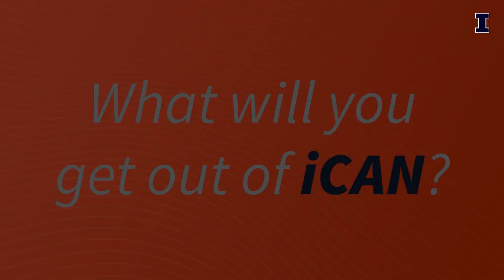iCAN certificate program helps non-CS college graduates transition into computing!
Illinois CS Director of Onramp Programs and Teaching Professor Tiffani L. Williams explains who should consider the Illinois Computing Accelerator for Non-specialists (iCAN).

iCAN is a new one-year program for non-computer science college graduates who are interested in a high-tech computing career or pursuing a graduate degree in computer science. Specifically designed coursework in computing fundamentals is coupled with individualized attention from world-class faculty, plus academic and career mentoring.

Need-based scholarships are available for Illinois residents. Applications for iCAN's Fall 2021 cohort are due July 23.

Timecodes
0:00 - What is iCAN?
0:41 - Who should consider iCAN?
1:11 - How is iCAN structured?
1:45 - What will you learn in iCAN?
2:35 - What will you get out of iCAN?
3:14 - Learn more!